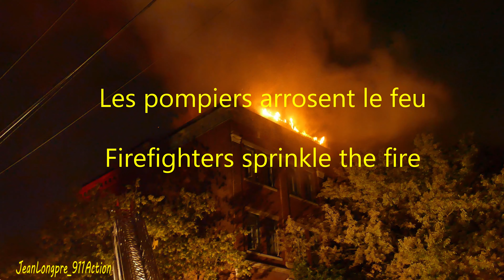Incendie | Fire | 4801 De Bordeaux St. Arr. Plateau-Mont-Royal, MTL | 10-09 (First Alarm) | 20210901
Hier soir en fin de soirée aux alentours de 11:05, les Pompiers du Service de sécurité incendie de Montréal  ont été appelés à se rendre sur la rue Gilford entre les rues De lorimier et de Bordeaux, arrondissement Plateau-Mont-Royal, Montréal. À cet endroit le feu faisait rage au toit. Il semble qu'encore une fois, le feu s'est déclaré sur la terrasse de l'édifice qui semble être un édifice à condo.
Ce bâtiment se trouve à être l'ancienne école de lorimier dit Chamilly. Comme vous le verrez, les pompiers ont vite fait de circonscrire les flammes.
Yesterday evening at the end of the evening around 11:05, the firefighters of the Montreal Fire Department  were called to go to Gilford street between De Lorimier and de Bordeaux streets, Plateau-Mont-Royal borough, Montreal. There the fire was raging on the roof. It seems that once again, the fire broke out on the terrace of the building which appears to be a condo building. This building happens to be the old school of de Lorimier A.K.A. Chamilly. As you will see, the firefighters were quick to contain the flames.